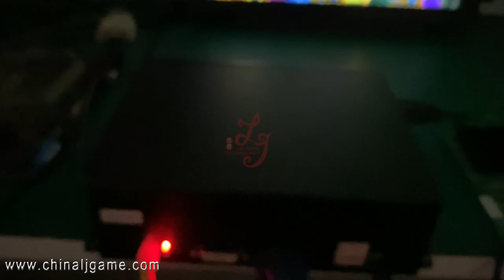Dragon Hunter Fish Game Boards For Sale